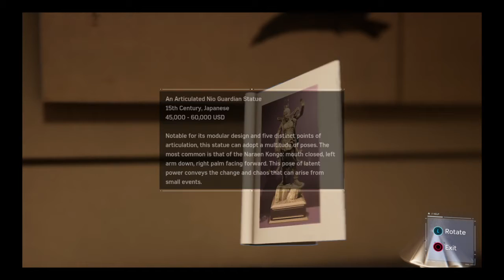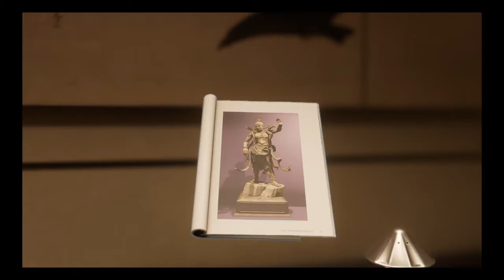Marvel's Spider-Man Play Station 4